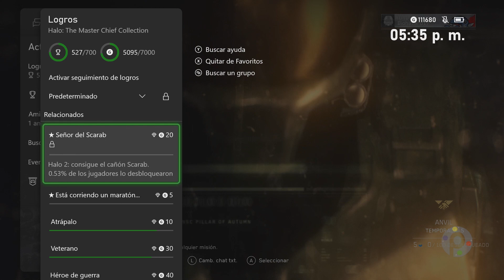Logro Señor del Scarab| Halo The Master Chief Collection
►Pl4yers aquí tienen la guía para el Logro Señor del Scarab en Halo The Master Chief Collection, sigan aumentando su Gamerscore con todo.

►Siganme en Twitter y manden sus dudas, comentarios , sugerencias.

►A veces hago directos o stream por aquí. Sígueme para estar pendiente de estos eventos.

►►► Si les ayudo
►►► Y compartir el vídeo con sus amigos.

Barrita

►Más contenidos...

→ Game of Thrones Telltale Games todos los episodios.

 ►►►Pl4yers off!!!

►Musica.